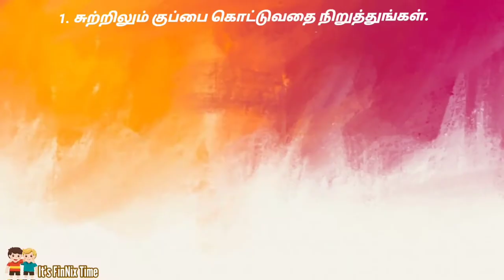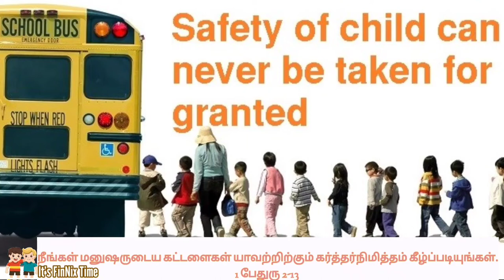எனது தேசத்தின் வளர்ச்சிக்கு நான் என்ன செய்ய வேண்டும்?@itsfinnixtime1817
எனது தேசத்தின் வளர்ச்சிக்கு
நான் எவ்வாறு பங்களிக்க முடியும்
தேவைப்படுபவர்களுக்கு உதவுங்கள்.தெருக்களில் எச்சில் துப்பாமல் இருப்பது
விதிகளைப் பின்பற்றவும்
சாதி, மத, இன பாகுபாடின்றி அனைவரும் ஒற்றுமையாக வாழ வேண்டும்உன் பாளயம் சுத்தமாயிருக்கக்கடவது.Your Camp Must Be Holy, உபாகமம் 23 – Deuteronomy 23